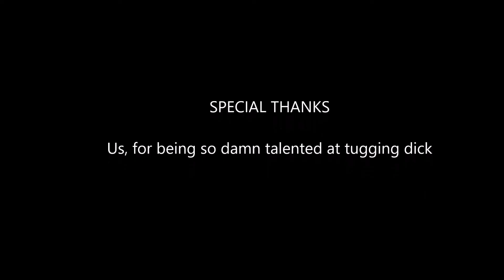TUG THE D*CK | Tug the Table #1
Big heads, small heads, long planks, short planks. nope not penises, tables. And sometimes weird plank-looking things. Go hoos